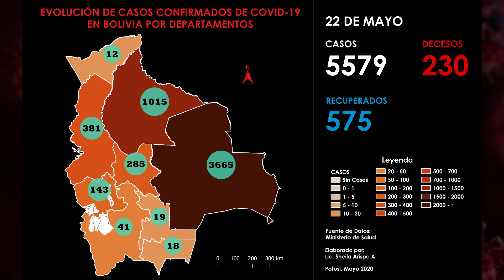Así está el coronavirus en Bolivia hasta el 25 de mayo de 2020